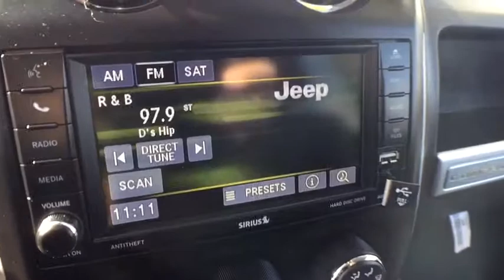2017 Jeep Compass Livonia, Northville, Dearborn Heights, Westland, MI HD204812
Billet Silver Metallic Clearcoat  2017 Jeep Compass available in Redford, Michigan at Snethkamp CDJR. Servicing the Livonia, Northville, Dearborn Heights, Westland, MI area.

Snethkamp CDJR
11600 Telegraph Road

Less than 22k miles!!! You don't have to worry about depreciation on this flexible Vehicle!** Jeep CERTIFIED! New Inventory!!! Like the feeling of having people stare at your car? This awesome Vehicle will definitely turn heads.. Lower price! Was $22,365 NOW $19,995* 4 Wheel Drive, never get stuck again*** CARFAX 1 owner and buyback guarantee** Won't last long!!! One of the best things about this Vehicle is something you can't see, but you'll be thankful for it every time you pull up to the pump** Optional equipment includes: ParkView Rear Back-Up Camera, Radio: 430, Air Conditioning w/Auto Temp Control...Chrysler Certified Pre-Owned means you not only get the reassurance of a 3Mo/3,000Mile Maximum Care Limited Warranty, but also up to a 7-Year/100,000-Mile Powertrain Limited Warranty, a 125-point inspection/reconditioning, 24hr roadside assistance, rental car benefits, and a complete CARFAX vehicle history report.